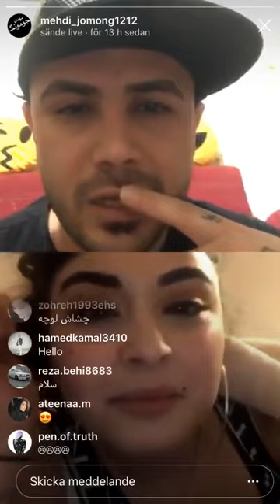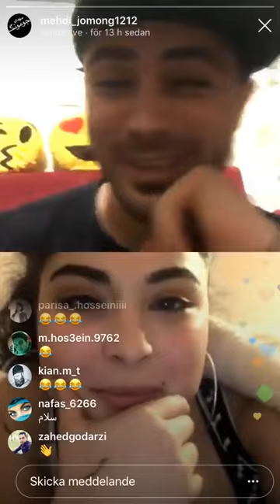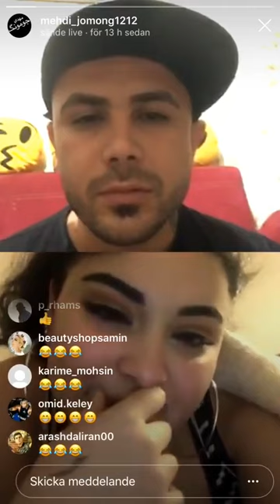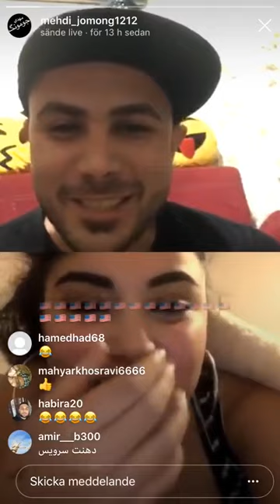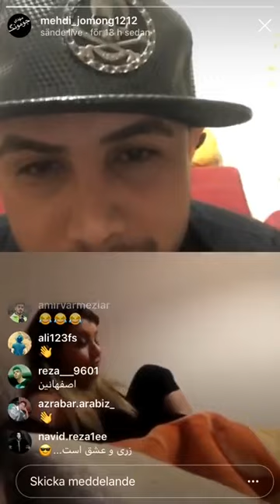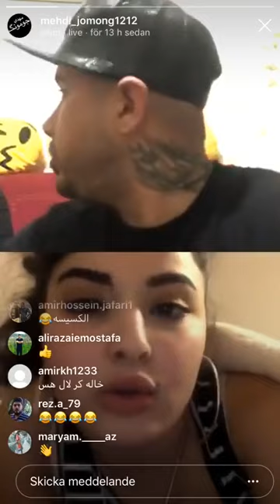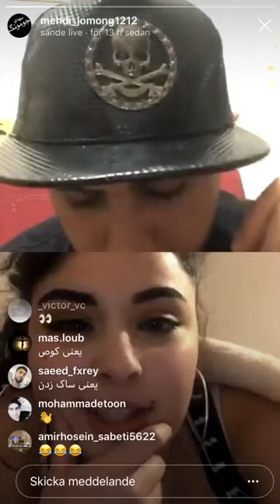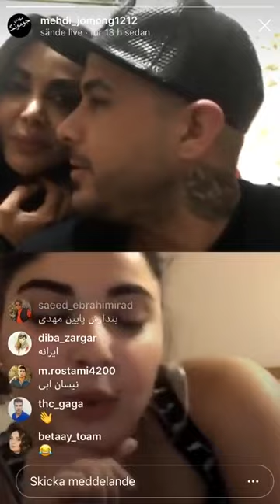جذاب ترین لایو تاریخ مهدی جومونگ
دوستان لطفا منو همرای کنید لایک و سایبسکرایب کنید